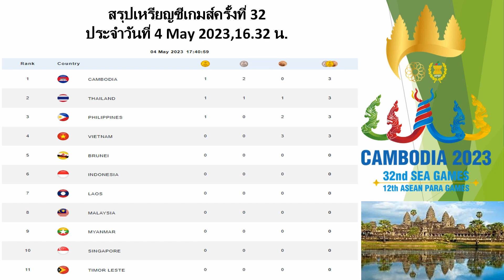สรุปเหรียญซีเกมส์ครั้งที่ 32ประจำวันที่ 4 May 2023,16.32 น.